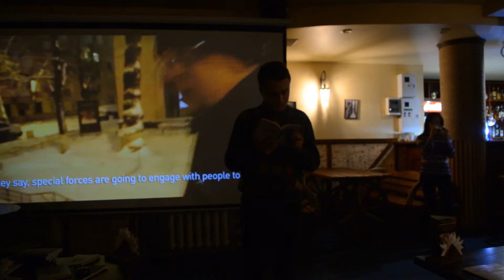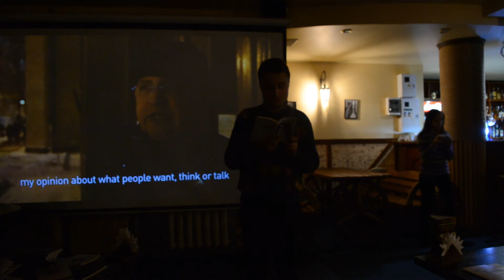Роман Коржик читає вірш Павла Коробчука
Презентація збірок "Євромайдан.Хроніка відчуттів"
м.Полтава
23.10.14